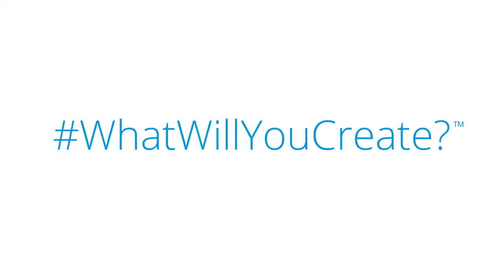Wellbots - Featuring the 3Doodler 2.0 : The World's First 3D Printing Pen, Reinvented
Wellbots is the go-to online retailer for drones, cleaning robots, wearables, home automation, smart audio & video products, activity trackers, and more. In the fast-paced world with new tech being introduced daily, our goal at Wellbots is to find the most efficient and convenient innovations to improve your daily lives. From robotic floor vacuums and drones to smart watches and instant-print cameras, we strive to find and select only the best products in the field of personnal robots, connected health, wearable tech, smart audio & video, drones, connected toys, home automation, and 3D printing.

On Wellbots.com you can buy robot vacuum cleaners that automatically clean your floors, automatic pool cleaners to take care of your pools, smart watches and activity trackers that help you monitor your health, drones to capture videos of your achievements, and other connected devices that help you control your life straight from your smartphone.

Wellbots has customers all over the US and Canada. Enjoy your 100% safe and secure shopping experience on Wellbots!